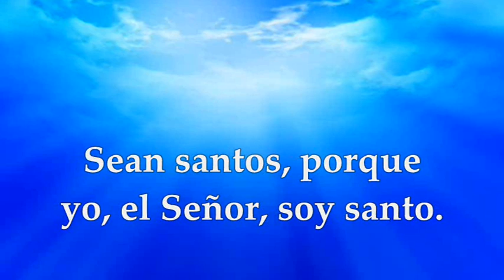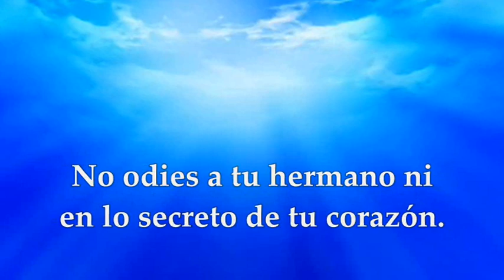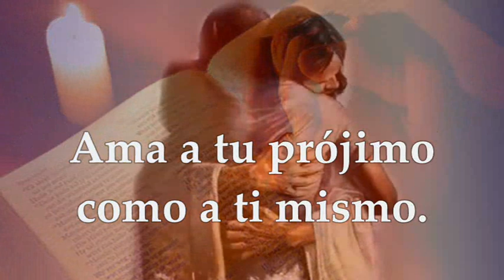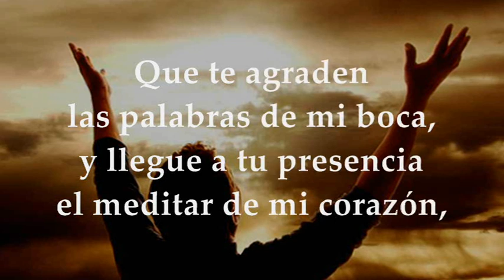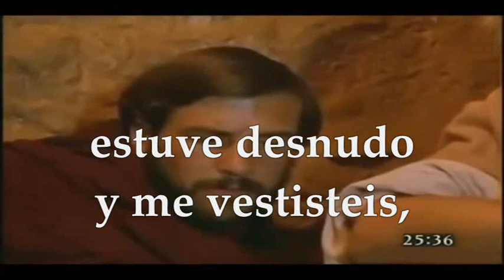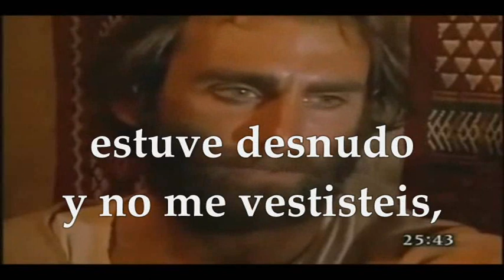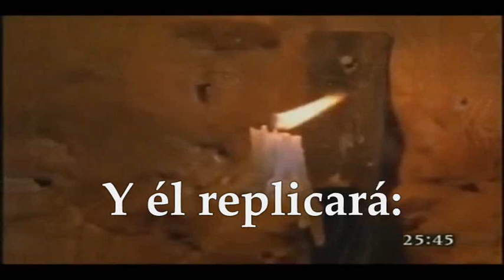LECTURAS Y EVANGELIO LUNES 27 DE FEBRERO DE 2023 MATEO 25,31-46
EVANGELIO Y LECTURAS EUCARISTÍA LUNES 27 DE FEBRERO DE 2023 LUNES PRIMERA SEMANA DEL TIEMPO DE CUARESMA Primera Lectura: Del libro del Levítico 19,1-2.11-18 Salmo 18,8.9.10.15 R/. Tus palabras, Señor, son espíritu y vida Del Santo Evangelio según san Mateo 25, 31-46